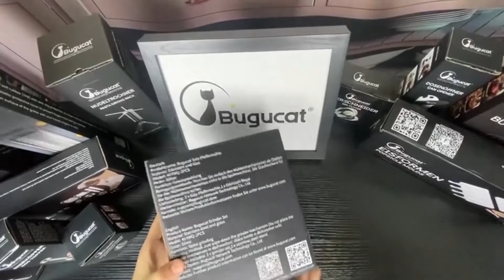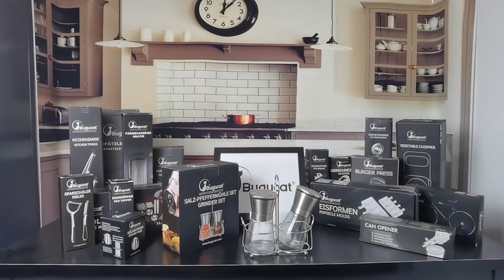Bugucat Salz und Pfeffermühle 2er Set,Edelstahl Gewürzmühle mit Verstellbarem Keramikmahlwerk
【EINSTELLBARE MAHLEINSTELLUNGEN】 Das Bugucat Gewürzmühle Stellrad kann von grob bis fein eingestellt werden und die Mahlgewürze werden nie zu grob oder zu fein! Bei jeder Drehung wird das Korn gleichmäßig verteilt. Mit Salzstreuer können Sie die Gewürze auf die gewünschte Größe mahlen, sodass Salz und Pfeffer nur auf den Speisen und nicht auf dem gesamten Tisch oder der Theke liegen. (Das Produkt enthält keine Duftstoffe)
【LEICHT ZU REINIGEN UND WIEDERVERWENDBAR】 Keramikmahlwerk benötigt keinen Strom, keine Batterien und ist kein Einweg-Kunststoffschleifer. Die Edle Salzmühle ist manuell bedienbar und wiederverwendbar. Schrauben Sie einfach die Mühle aus der Flasche, um sie wieder aufzufüllen. Es hat eine große Öffnung und ist leicht zu reinigen. Reinigen Sie den Handschleifer mit sauberem Wasser ohne Rückstände. Der Glasbehälter kann auch in der Spülmaschine gereinigt werden!
【UMWELTSCHUTZMATERIALIEN】 Chilimühle verwendet nur hochwertigen gebürsteten Edelstahl, einen dicken Glaskörper und nicht korrodierende Keramikklingen, die korrosionsbeständig und verschleißfrei sind. Die Edelstahl-Verschlusskappe reduziert die Feuchtigkeit im Duft und sorgt dafür Es gibt keinen Staub, Rückstände oder andere schädliche Partikel. Salz und Pfeffermühle halten Ihre Gewürze trocken und frisch, ohne flüchtige Gerüche und mit den besten Kochergebnissen.
【MULTIFUNKTIONAL】 Die professionelle Keramikmühle eignet sich für fast alle Arten von Gewürzen wie Meersalz, hochwertiges Kristallsalz und Pfeffer. Dies ist die beste Wahl für Familien oder Köche. Es eignet sich sehr gut für die Ausrichtung eines Gourmet-Essens oder einer Dinnerparty und ist auch ein großartiges Geschenk für Familie und Freunde.
【ZUFRIEDENSTELLENDER SERVICE】 Bugucat besteht immer auf qualitativ hochwertige Produkte, und alle Salzmühlen und Pfefferstreuer werden strengen Inspektionen und Tests unterzogen, um sicherzustellen, dass unsere Kunden Mühlen von höchster Qualität erhalten. Ihr Einkauf ist risikofrei, 30 Tage Geld-zurück-Garantie und einfach zu kontaktierender Kundenservice! Nicht zufrieden, zögern Sie nicht uns zu kontaktieren!